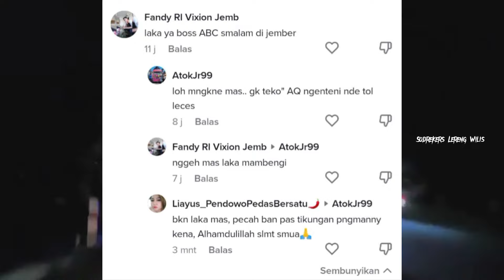PECAH BAN SAAT MEMBAWA CABE (ABC BUNGA CABE BIRU)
PECAH BAN SAAT MEMBAWA CABE